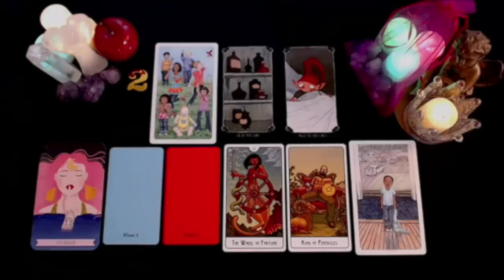SCORPIO 🔥 PLEASE SHUT UP SCORPIO 🤫🤐🙏🏻 NO ONE CAN KNOW THIS 😱 NOVEMBER 2024 TAROT LOVE READING